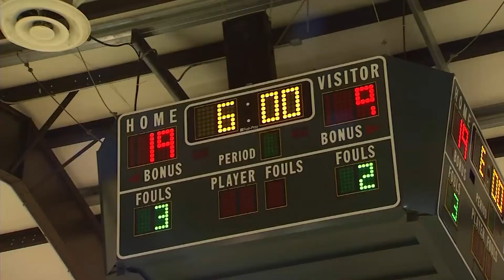Atleta de la Semana: Kimberly Villalobos - Alejandro Navarro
Joven de raíces salvadoreñas amante del baloncesto, luego de tanto trabajo y perseverancia ha sido convocada a la selección del "Pulgarcito de América", no pierde de vista un día poder jugar de manera profesional en Estados Unidos.

Ella se ha dado cuenta que un sueño no es lo que ve mientras duerme, es lo que no la deja descansar. Conoce de cerca la historia de esta atleta, Kimberly Villalobos.